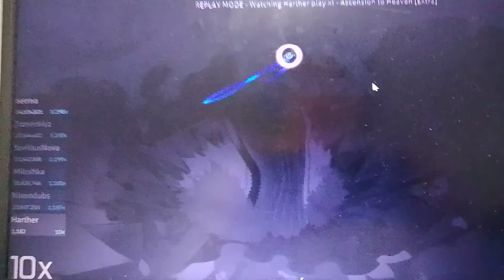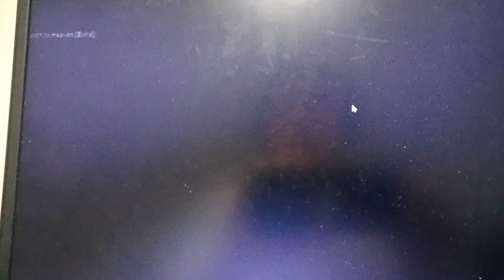terrible streammap gameplay